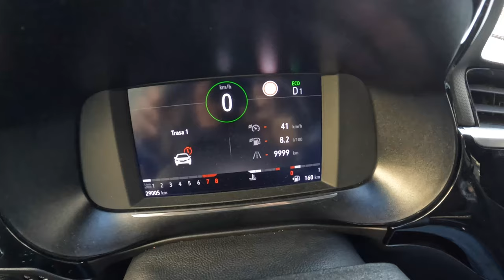Opel Corsa F [1.2 100HP] |0-100| POV Test Drive #1420 Joe Black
Car: Opel Corsa F Hatchback 5d 1.2 TURBO 100HP 2021

0:00 Intro
0:14 Walk-around and interior
0:45 City drive
5:10 Tunnel
5:47 Casual driving
9:22 Bumpy road
10:50 Highway
11:52 Casual driving
14:00 Acceleration
14:20 Casual driving
19:53 Engine view
20:04 Fuel Consumption

Engine: 1.2L Petrol (Gasolina) 3-cylinders
Displacement (cc): 1199
Power: 74 kW/100 hp
Torque: 205 Nm
Transmission: 8-speed automatic
Traction: FWD ( Front-Wheel Drive )

Acceleration (0–100 km/h): 10,8 s.
Acceleration Joe (0–100 km/h): 12,5 s.

Fuel Tank Capacity: 41L
Total Range: 641 km
Weight: 1090Kg
Cargo Space: 309 Liter
Model: 2021
Base Price: 14.990 EUR

Driver: Joe Black
Video: GoPro Hero 10 Black / Sony a6300 + Sigma 16mm f1.4
Audio: Zoom H2n (recorder) & Roland CS-10EM (binaural microphones)
Edit: MacBook Pro / Final cut Pro X